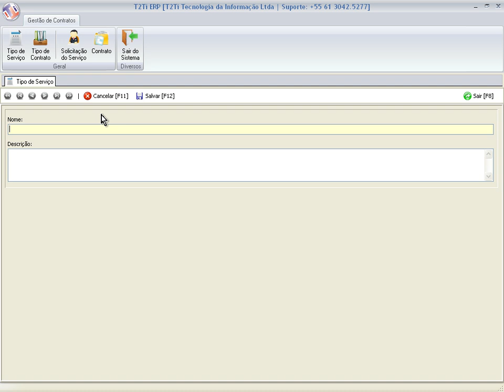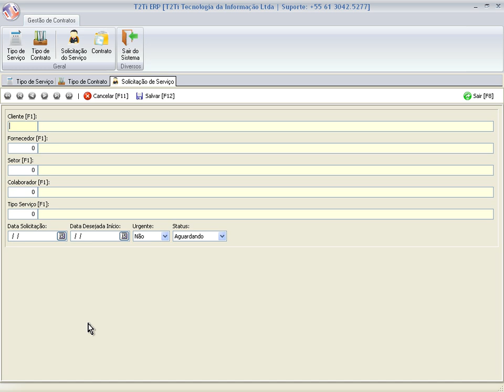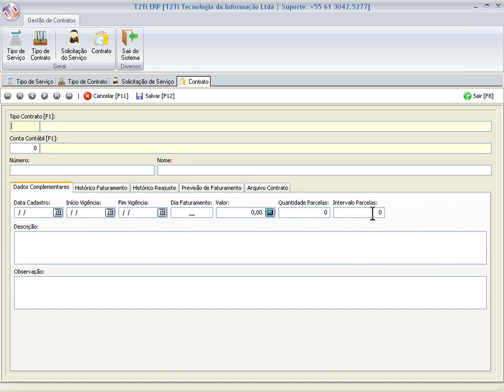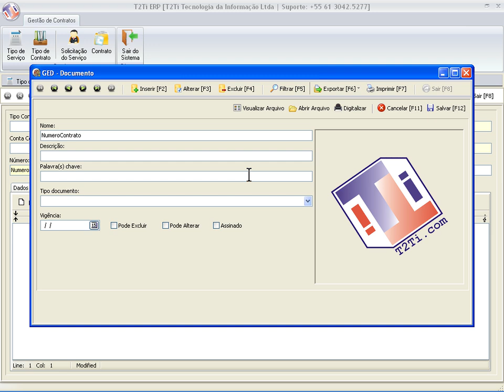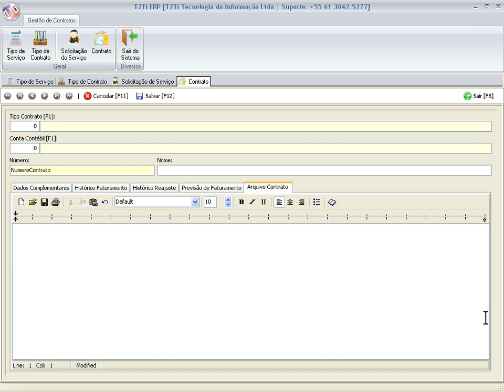T2Ti ERP - Delphi - Gestão Contratos - Video Aula 03 - Tour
Este é mais um módulo do Projeto T2Ti ERP: Gestão de Contratos.

Os objetivos desse módulo são:

-Compreender o módulo Gestão de Contratos;

-Trabalhar com um Editor de Textos para produzir e alterar contratos: editor feito em Delphi e integração com Word e OppenOffice;

-Realizar integração com o GED para salvar e recuperar os contratos.

Video Aula 03 - Tour
Tour na aplicação analisando suas funcionalidades.